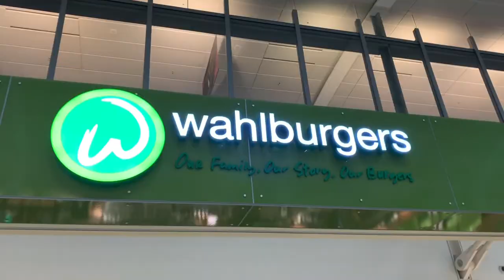The Vlog of Edgar Allan - Episode 2: Toronto Pearson International Airport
Lester B. Pearson International Airport (IATA: YYZ, ICAO: CYYZ), branded as Toronto Pearson International Airport and simply known as Pearson Airport or Pearson, is the primary international airport serving Toronto, its metropolitan area, and surrounding region known as the Golden Horseshoe in the province of Ontario, Canada. It is the largest and busiest airport in Canada, the second-busiest international air passenger gateway in the Americas, and the 31st-busiest airport in the world by passenger traffic, handling 49.5 million passengers in 2018. The airport is named in honour of Lester B. Pearson, Nobel Peace Prize laureate and 14th Prime Minister of Canada.
Toronto Pearson is located 22.5 kilometres (14.0 mi) northwest of Downtown Toronto, with the majority of the airport situated in the city of Mississauga, and a small portion of the airfield extending into Toronto's western district of Etobicoke. It features five runways and two passenger terminals along with numerous cargo and maintenance facilities on a site that covers 1,867 hectares (4,613 acres).
Pearson Airport is the primary hub for Air Canada. It also serves as a hub for WestJet, cargo airline FedEx Express, and as a base of operations for Air Transat and Sunwing Airlines. Pearson is operated by the Greater Toronto Airports Authority (GTAA) as part of Transport Canada's National Airports System,] and is the largest airport in the world with facilities for United States border preclearance.
An extensive network of non-stop domestic flights is operated from Toronto Pearson by several airlines to all major and many secondary cities across all provinces of Canada. As of 2019, over 75 airlines operate around 1,250 daily departures from the airport to more than 180 destinations across all six of the world's inhabited continents.